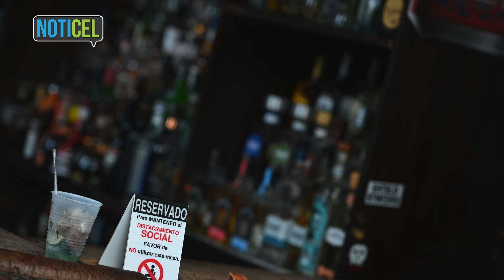Boletín Informativo | 27 de enero de 2022